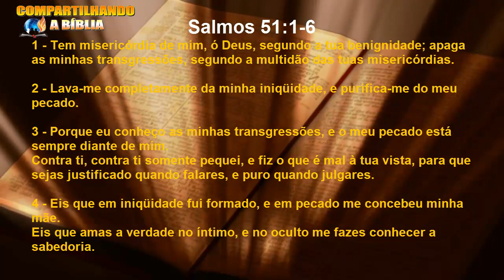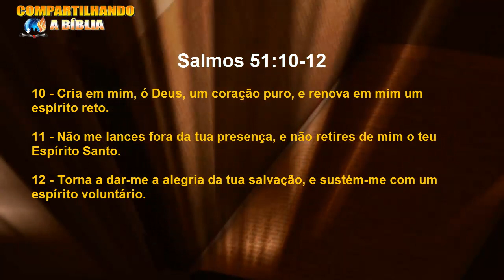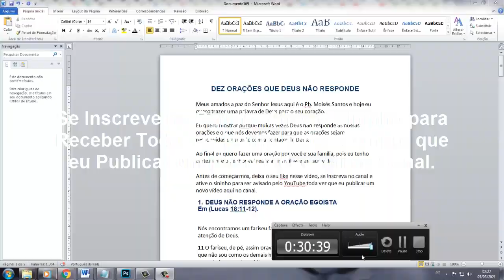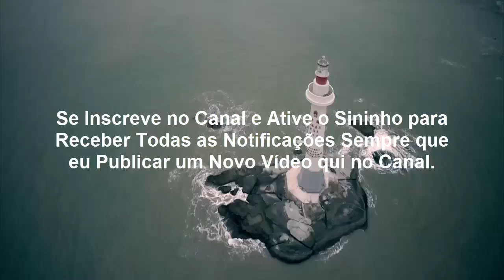ORAÇÃO DA MANHÃ PARA PERDÃO E RESTAURAÇÃO 05/03/2021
Graça e paz meus amados irmãos!
Eu quero orar por sua vida para que o Senhor te fortaleça e restaure a sua vida espiritual.

Não importa a onde você caiu,  hoje Deus te convida a se levantar e fazer uma nova aliança com ele.

Deixe aqui seu pedido de oração meu amado(a). Eu quero orar por sua vida.

Aracaju-Se
ORAÇÃO PODEROSA PARA PERDÃO E RESTAURAÇÃO DA VIDA ESPIRITUAL.

oração da manhã, oracao da manhã, oração da manhã de hoje, oração de hoje, oração de hoje de manhã, oração poderosa da manhã, oração para ter um bom dia, oração para ter um dia de paz,